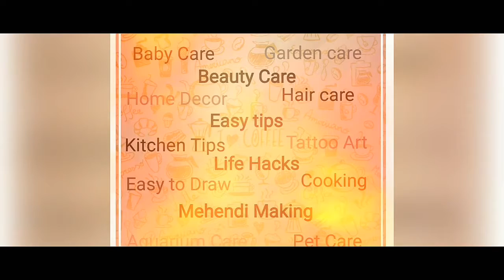Chatpati besan bhindi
Today I am sharing with you a recipe of spicy tasty besan bhindi.